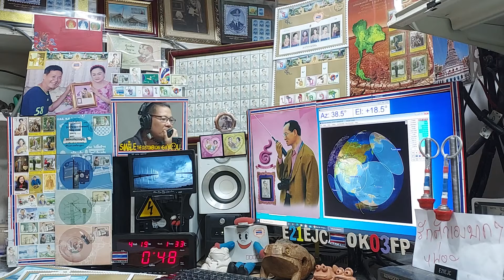BG7XWF fm qso with E21EJC on Satellite SO-50, 19 APRIL 2021